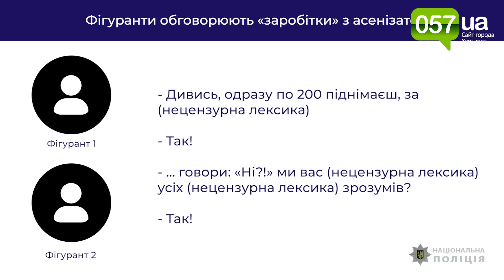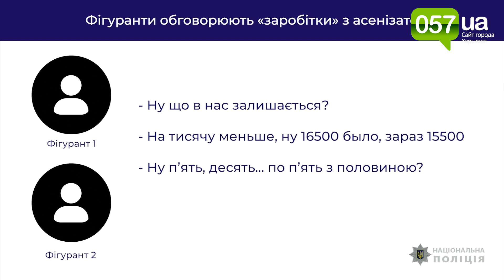Задержание ОПГ, бравшей "дань" с предпринимателей Харькова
Преступная группировка брала с предпринимателей деньги за каждую машину с бытовыми отходами, выезжавшую в область.

Организовал деятельность группировки основатель  одной из общественных организаций города, рассказали в пресс-службе ГУ НП в Харьковской области

"Члены ОПГ занимались вымогательством денег с предпринимателей, оказывающих услуги населению по вывозу жидких отходов на территории области. Прикрываясь борьбой с произволом и защитой прав граждан, вместе с другими ее членами обложили "данью" местных предпринимателей", - отметили в ведомстве.

Как отметили в полиции, каждый выезд машины за пределы города предприниматели должны были платить по 100 гривен. В дальнейшем в ОПГ решили поднять "таксу" до 200 гривен. В случае отказа "активисты" угрожали предпринимателям физической расправой и препятствовали их деятельности.

Как рассказал журналисту 057 собственный источник в Нацполиции, речь идет о представителях "общественной организации" "Накипело".

В ходе досудебного расследования силовики выяснили, что ОПГ запугала группу предпринимателей и те вынуждены были платить по 20 000 гривен каждый месяц.

5 марта оперативники и следователи по силовой поддержке спецподразделения КОРД задержали организатора и одного из участников группировки сразу после получения и распределения между ними очередного "транша" - 18 000 грн.

"Во время проведения санкционированных обысков по местам проживания фигурантов и в их автомобилях изъяли 47 000 грн, нарезной охотничий карабин, пневматический и стартовые пистолеты с признаками переделки, отстрелянных корпус РПГ, GPS-трекеры, "черновые" бухгалтерские записи", - уточнили в полиции.

Организатора и одного из участников преступной группировки были задержаны в порядке статьи 208 Уголовно-процессуального кодекса Украины. Следователи по согласованию Харьковской областной прокуратуры сообщили трем злоумышленникам о подозрении по ч. 2 ст. 189 Уголовного кодекса Украины.

Двум подозреваемым, которых непосредственно задержали после получения средств, суд избрал меру пресечения в виде содержания под стражей.

Проводятся мероприятия для получения доказательств причастности других участников к противоправной деятельности.

За вымогательство злоумышленникам может грозить до семи лет заключения.